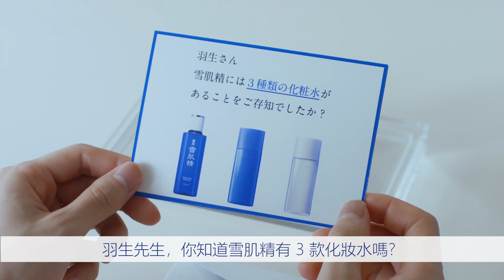羽生結弦盲測雪肌精化妝水